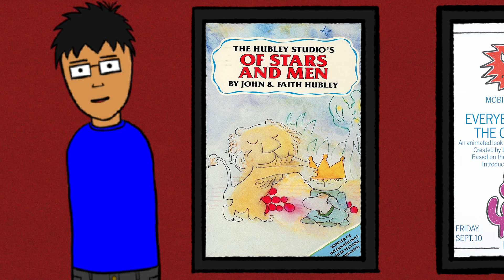Of Stars and Men (John Hubley, 1961) Review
Of Stars and Men / John Hubley / 1961 / Feature / 4.0 stars